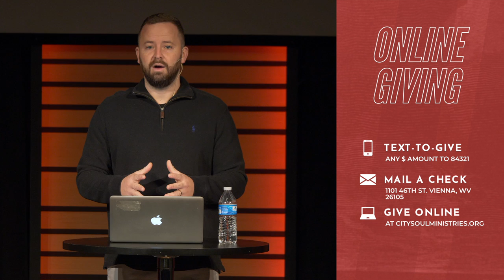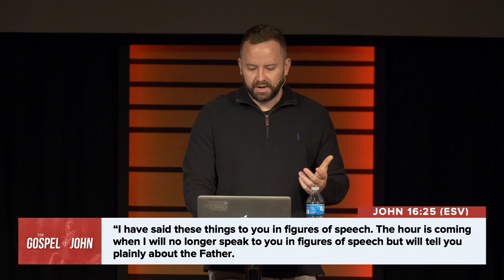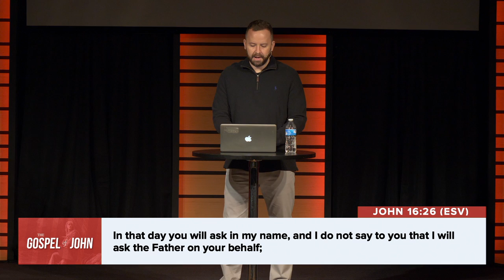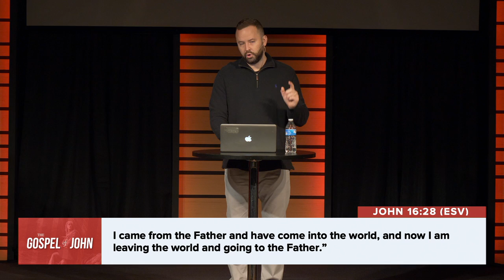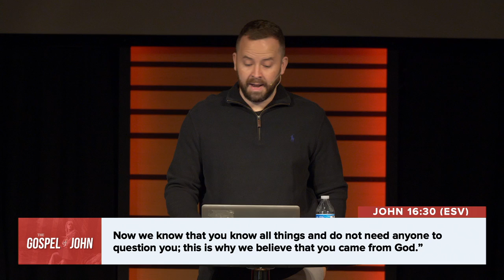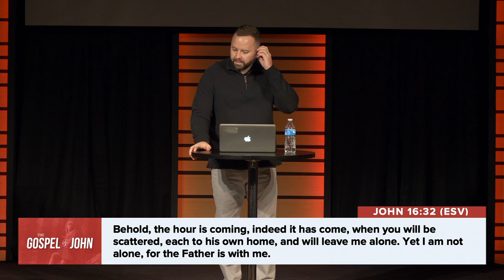John 16:25-33 - Jesus Has Overcome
Following Jesus can be anything but easy. Today Jesus tells his disciples and us, that no matter what happens, he has overcome this world. Scripture in today’s sermon: John 16 25-33

Connect With City Soul Ministries

City Soul Ministries is a church dedicated to spreading the Gospel through biblical teaching.

Jesus Has Overcome | Luke Easter | City Soul Ministries